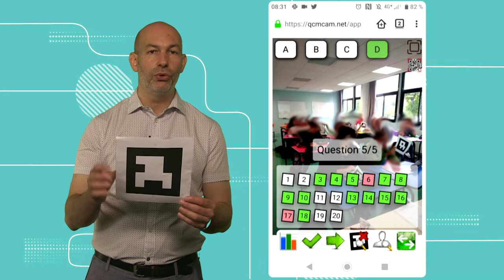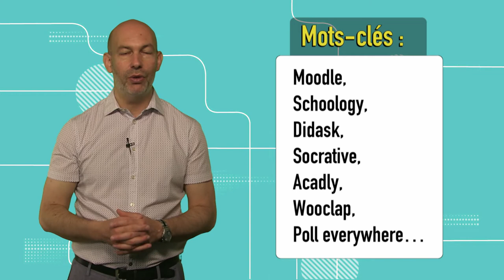Mémoire 3.4: Utiliser des outils pertinents